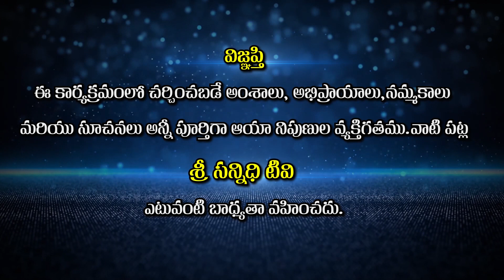Indian culture || భారతీయ సంస్కృతిని విదేశాలలో ఎంతమంది అనుసరిస్తున్నారు ? || Sree Sannidhi TV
Sree Sannidhi TV
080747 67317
Watch🚩Indian culture || భారతీయ సంస్కృతిని విదేశాలలో ఎంతమంది అనుసరిస్తున్నారు ? || Sree Sannidhi TV